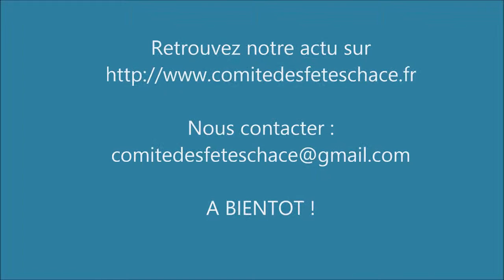st jean 2014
Feux de la Saint-Jean 2014 à Chacé